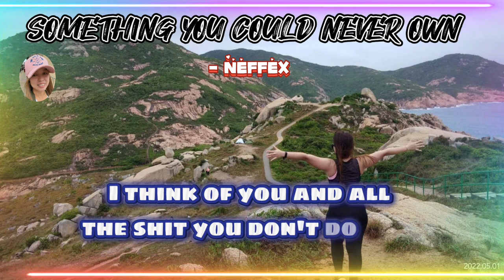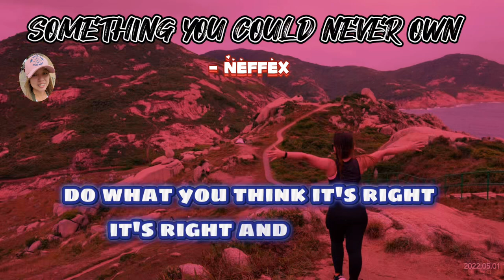SOMETHING YOU COULD NEVER OWN-NEFFEX (LYRICS)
Something you never own -Neffex